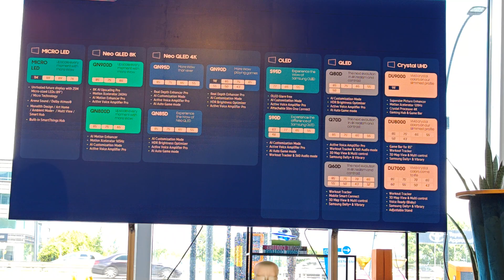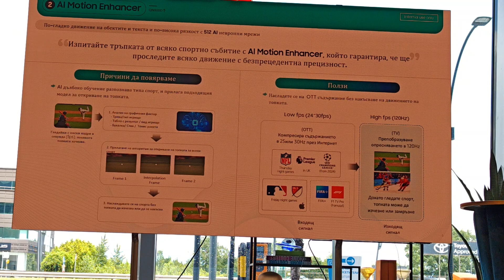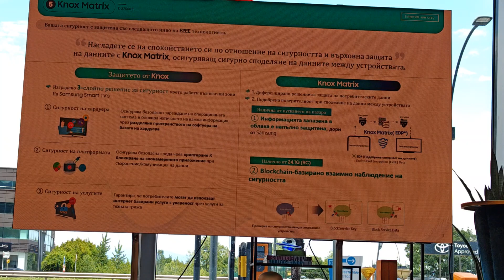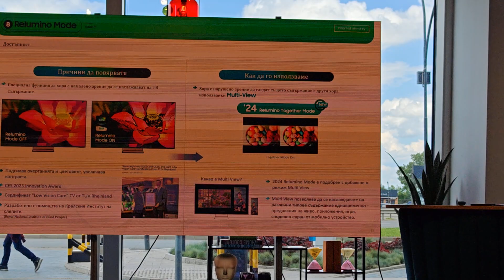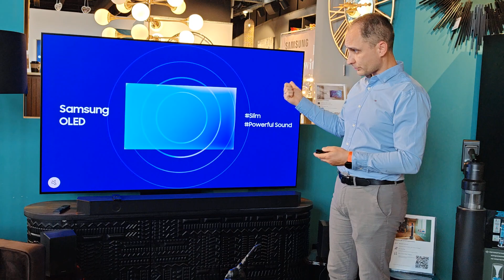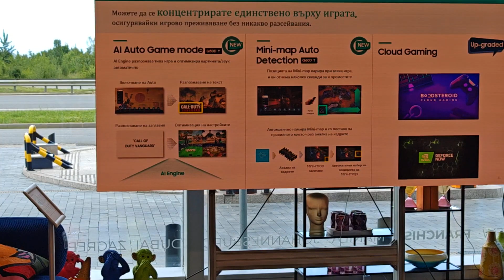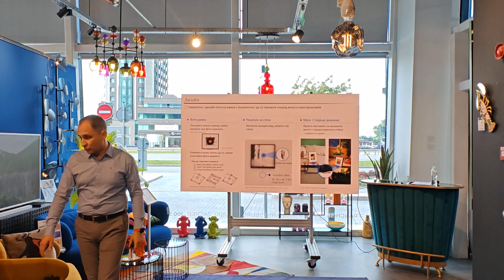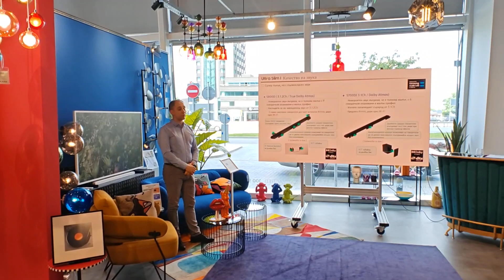Samsung event Sofia May. New TV lineup and other products